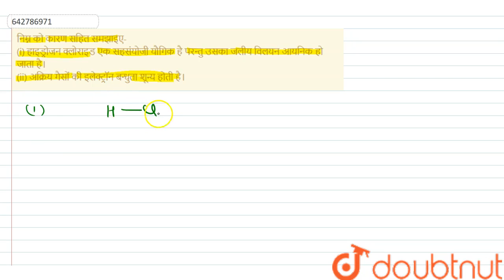निम्न को कारण सहित समझाइए- (i) हाइड्रोजन क्लोराइड एक सहसंयोजी यौगिक है परन्तु उसका जलीय विलयन आय...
निम्न को कारण सहित समझाइए- (i) हाइड्रोजन क्लोराइड एक सहसंयोजी यौगिक है परन्तु उसका जलीय विलयन आयनिक हो जाता है। (ii) अक्रिय गैसों की इलेक्ट्रॉन बन्धुता शून्य होती है।
Class: 12
Subject: CHEMISTRY
Chapter: इण्टरमीडिएट परीक्षा, 2017
Board:UP Board

👉 Have Any Query? Ask Us.